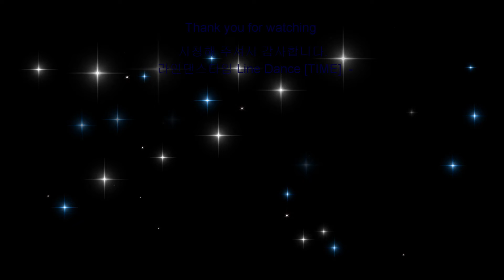Undress Rehearsal Line Dance Demo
32C, 4W, Beginner Level Linedance
Choreographer : HeeHyeon Seo (KOR) - October 2021

Stepsheets:

라인댄스타임 이숙희 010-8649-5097
* 마포구 공공기관 강사 (현)
* 용산구 공공기관 강사 (현)